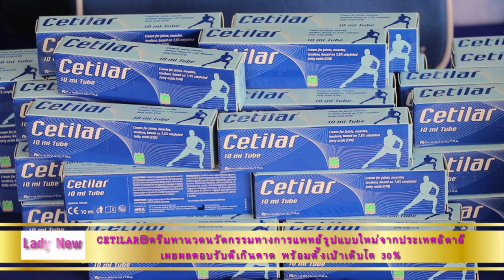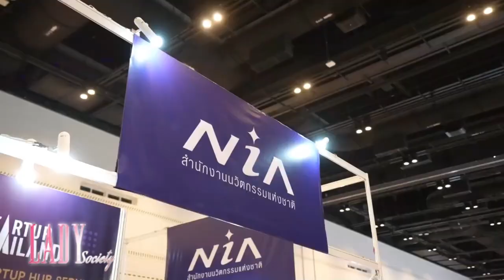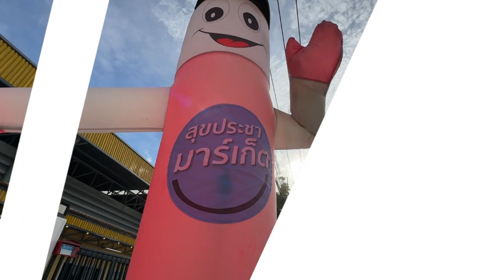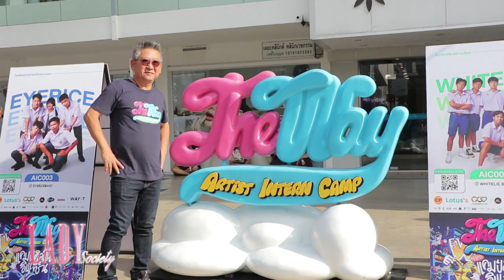Channel8Thailand : LadySociety 22-07-66